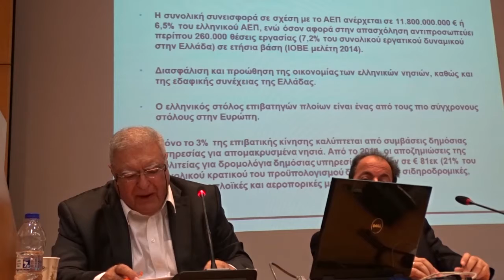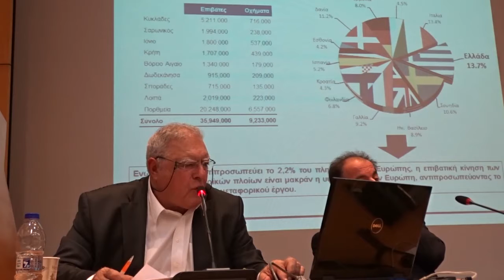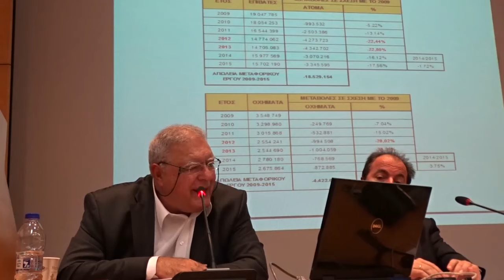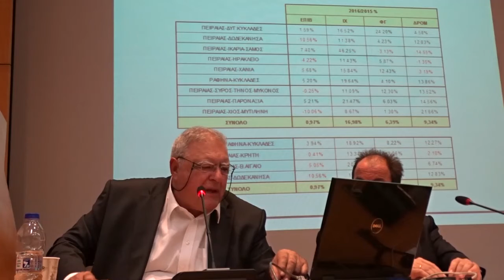Η ελληνική ακτοπλοΐα είναι η μεγαλύτερη στην Ευρώπη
Ενώ η Ελλάδα αντιπροσωπεύει το 2,2% του πληθυσμού της Ευρώπης, η επιβατική κίνηση των ελληνικών ακτοπλοϊκών πλοίων είναι μακράν η υψηλότερη στην Ευρώπη, αντιπροσωπεύοντας το 13,7% του συνολικού μεταφορικού έργου και δεύτερη την Ιταλία, με 13,4%.
Σύμφωνα με τον πρόεδρο των ακτοπλόων (ΣΕΕΝ), Μιχάλη Σακέλλη το 60% της ετήσιας επιβατικής κίνησης στην Ελλάδα μεταφέρεται κατά τη διάρκεια της θερινής περιόδου Ιούνιος - Σεπτέμβριος, ενώ σχεδόν το 40% μεταξύ Ιουλίου – Αυγούστου.